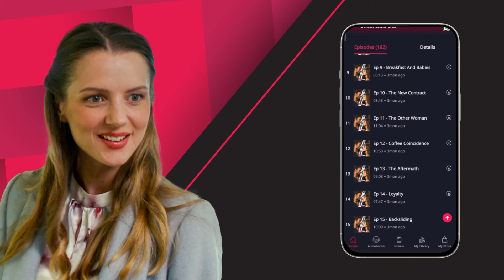Sweet Little Lies | Ep 55-56 | From fire to frying pan | My husband's mistress took his finger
📲Get the Pocket FM app now & listen to this audio series

Gavin has been admitted to the hospital. Upon reaching there, Emily comes to know that he faked a heart attack to avoid debt collectors. The debt collectors arrive to threaten him. Gavin has a debt of $250,000. Emily strikes off a deal. When she returns home, she finds James in Kitchen and he reveals that the Murphys kidnapped him and Anna ordered to cut his little finger for not marrying her.